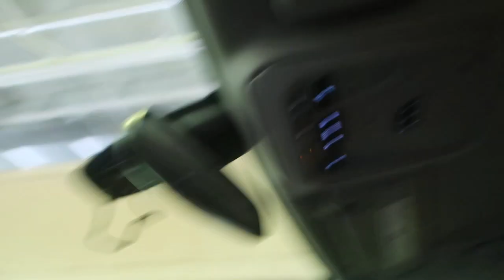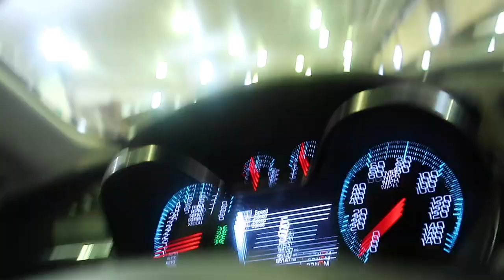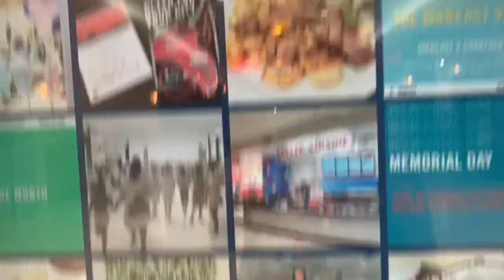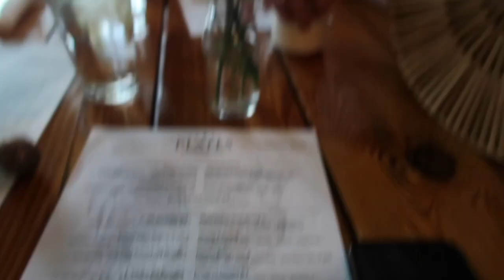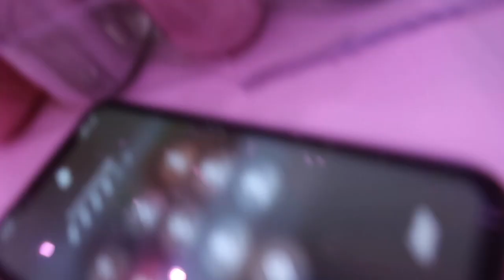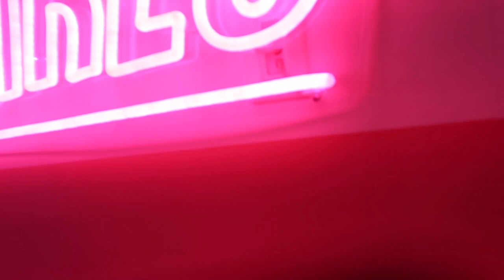LIT TRAVEL VLOG | A MYSTERY GET AWAY + BRUNCH + GIRLS MUSEUM + GOING OUT I WAS TO LIT 😩 I HAD FUN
TEAMI BLENDS
20% code (minimum $40):  BBT20

LATANYA S
BEAUTYBYTANYACOLLECTION
1564
3131 s crater rd